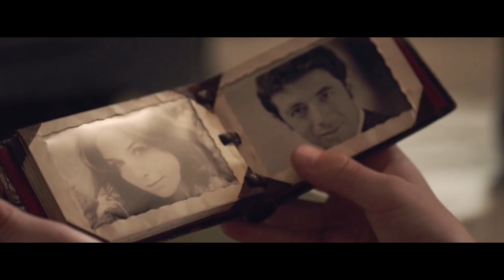Un Sac de Billes